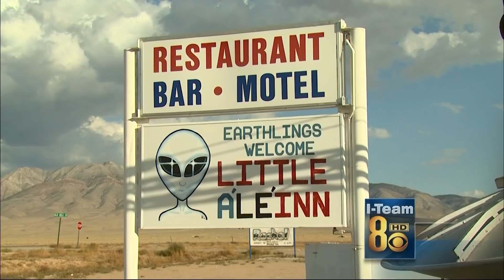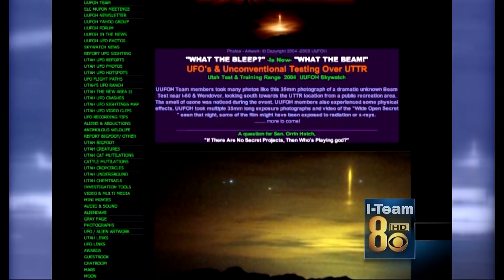Mystery Wire - A New Area 51?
This story originally aired on May 5, 2009 on KLAS-TV in Las Vegas, NV.